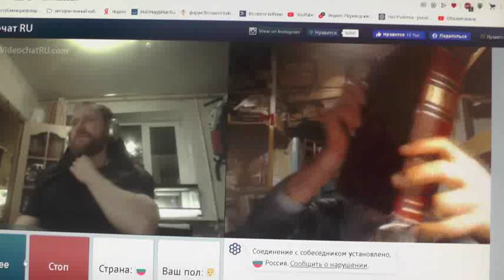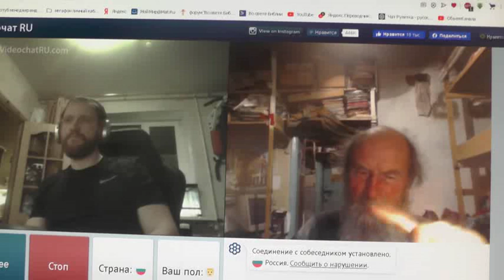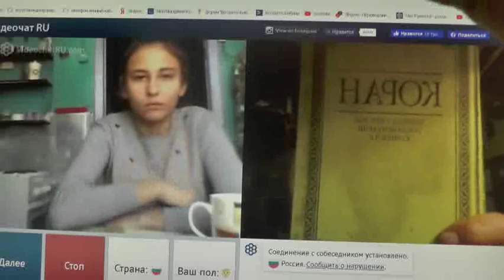№199. Иоан.3:36 Верующий в Сына имеет жизнь вечную,..